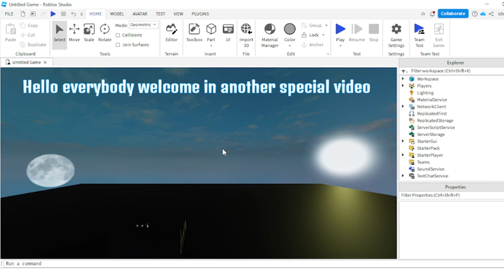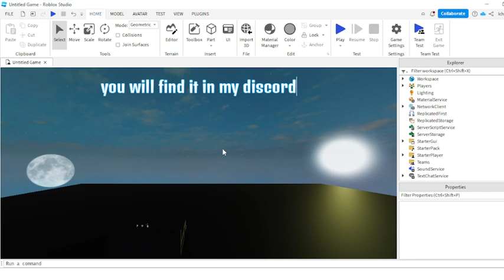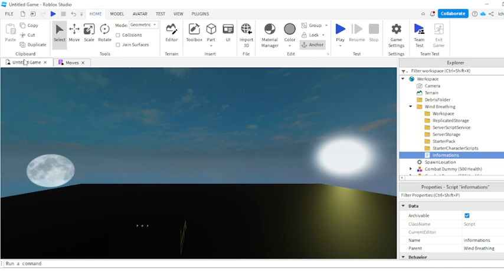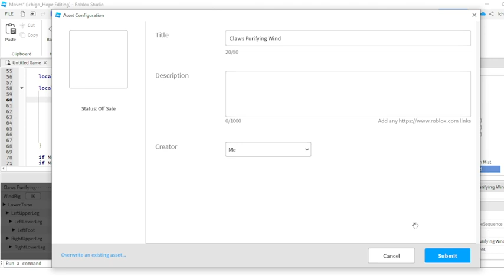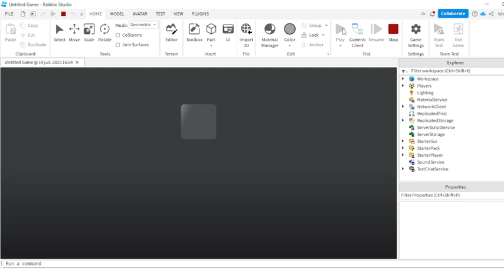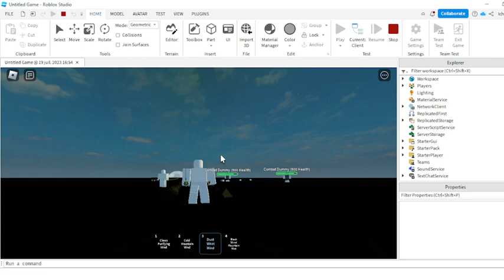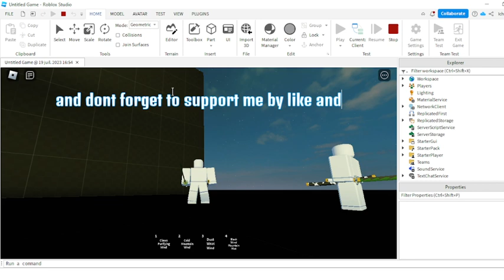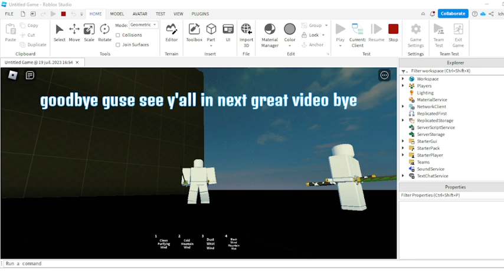Roblox Studio | How to make Wind Breathing 🗾 [ GIVEAWAY 🥳 ]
How to make Wind Breathing & Breathing Style 🌌

Song:  Unknow ❓

What's Roblox Studio? :
Roblox Studio is the building tool of Roblox that helps you to create the places of your dreams. It provides Developers of different skill levels with a comprehensive and intricate set of tools, which allows for a sense of control and creative expression.